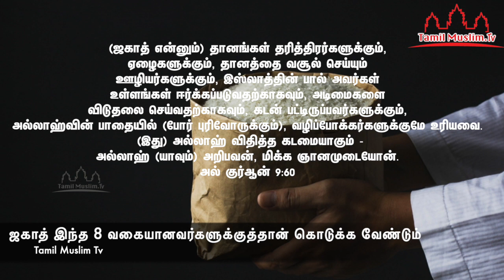ஜகாத் இந்த 8 வகையானவர்களுக்குத்தான் கொடுக்க வேண்டும் | Tamil Muslim Tv | Tamil Bayan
ஜகாத் இந்த 8 வகையானவர்களுக்குத்தான் கொடுக்க வேண்டும்